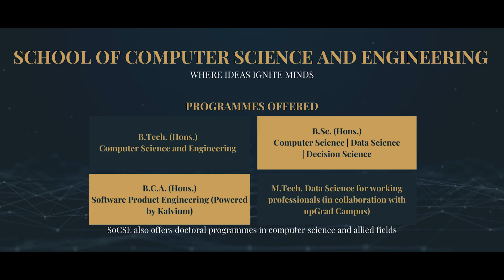School of Computer Science and Engineering | RVU | Where Ideas Ignite Minds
The School of Computer Science and Engineering (SoCSE) focuses
on making students ready for the future global careers through strong CS foundation with hands-on skills, specializations in disruptive technologies and 21st century skills such as problem-solving, critical thinking, communication, innovation, creativity,and entrepreneurship. This is achieved through project based learning, international internships, interdisciplinary skills through various minors, community based learning and focus on portfolio building and mentoring for leadership through learner analytics.

The School of Computer Science and Engineering brings a unique approach to all its programs.with Innovative Curriculum that prepares our students for the Future Global Careers. To support this, we have the best faculty and top notch instructure. As a result of this, our students are already doing international internships after their first year of learning.
We have 25+ students clubs that cover cultural, sports as well as technical topics making campus life very exciting. We are supported by the RV Placement team that brings all top companies to the campuses of RVCE, RVITM and RVU. We have MOUs with top Indian and international universities and Organizations that support academic collaboration, Internships and higher education for our students